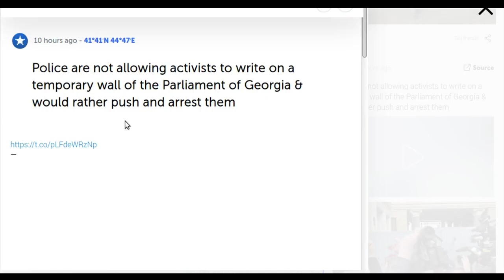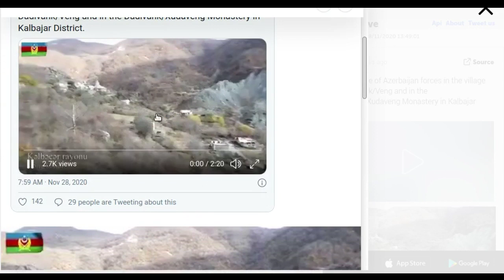Armenia and Azerbaijan Today, November 28, 2020